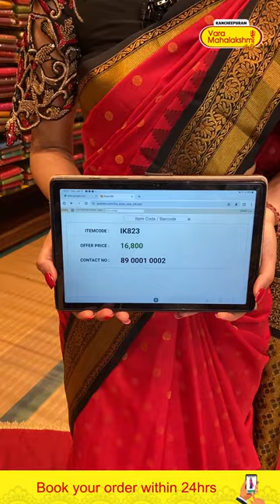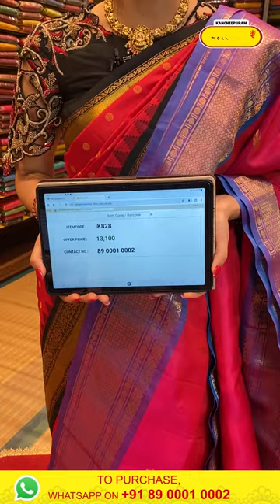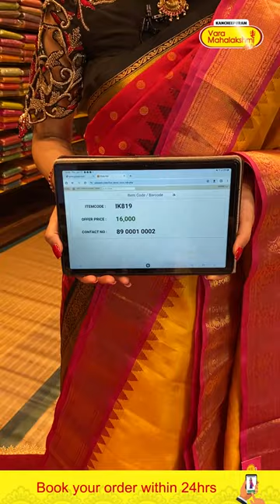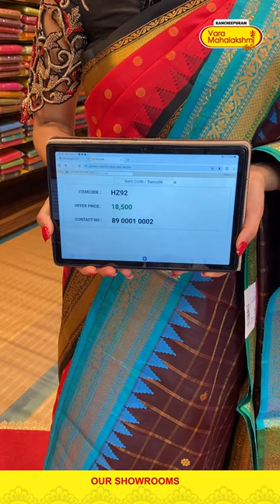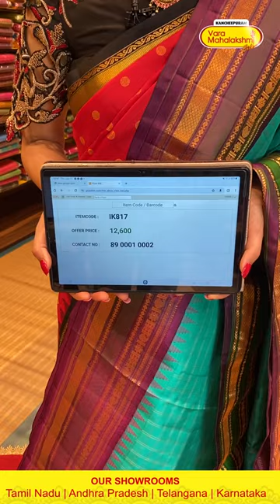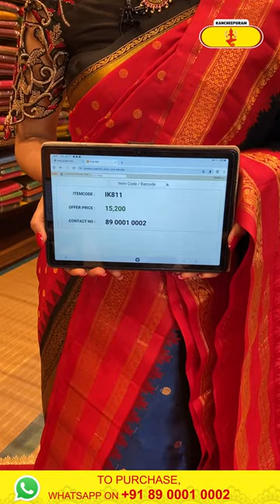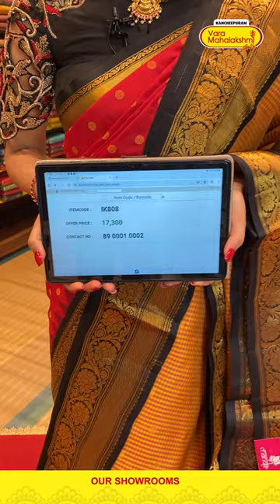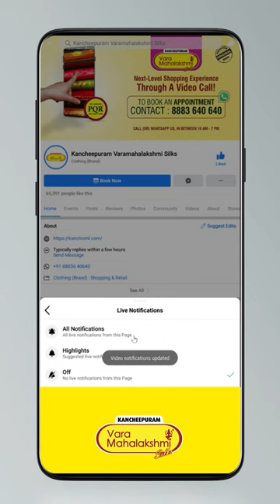Gadwal Weaves Sarees Collection | Kancheepuram Varamahalakshmi Silks